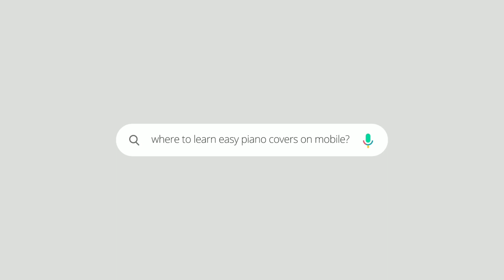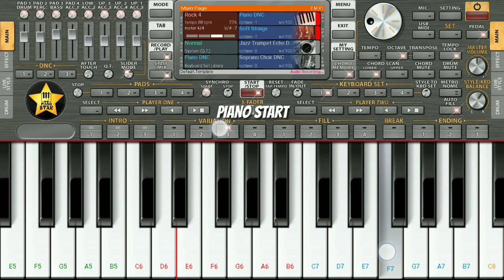Aararaari Raaro (Jawan) - Shahrukh Khan, Deepika Padukone | Instrumental Cover On Mobile ORG 2023